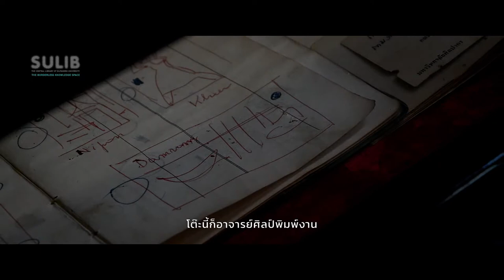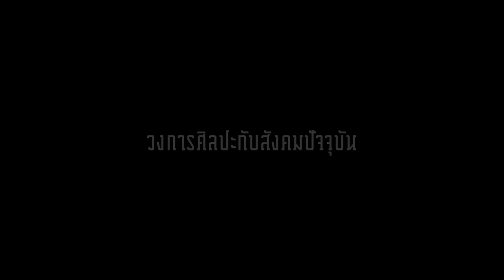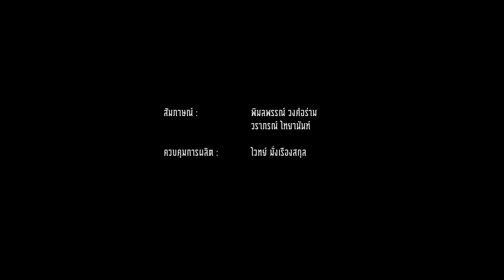CREATIVE TALK | วิจิตร อภิชาติเกรียงไกร - ศิลปินนิเวศสุนทรีย์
“ผมคิดว่าการที่ผมหรือใคร ๆ รักอาจารย์ศิลป์ มาจากหลาย ๆ เรื่องราวที่เกิดขึ้นและถ่ายทอดผ่านหนังสือเล่มนี้ หนังสืออาจารย์ศิลป์กับลูกศิษย์"

นั่งคุยกับอาจารย์ตั้งแต่เช้าจรดเย็น ถามมาตอบไป คุยเท่าไร ก็ยังเล่าได้อีก อาจารย์เล่าให้ฟังว่า
"ผมคือ "ลูกศิษย์ของลูกศิษย์" รุ่นแรกที่ได้เรียนศิลปะจากศาสตราจารย์ศิลป์ พีระศรี โดยตรง สมัยนั้นมีเรื่องเล่า มีบรรยายกาศที่มันโรแมนติก คำสอน ภาพจำต่าง ๆ ยังชัด จนวันนี้ผมได้มีโอกาสก้าวเข้ามาใกล้ชิดอาจารย์ศิลป์ในอีกมุมหนึ่ง ในฐานะผู้จัดการสำนักวิจัยศิลป์ พีระศรี ผมได้อยู่กับข้อมูล จดหมาย ภาพถ่าย ไฟล์เสียง ฯลฯ ที่นี่... ยังมีงานอะไรให้ทำอีกเยอะแยะ ผมยังอยากร้อยเรื่องราวอาจารย์ศิลป์ให้เป็นสตอรี่ทางประวัติศาสตร์ วันนึง... ผมคงมีโอกาสได้ทำ"

ศิลปินที่บอกว่า เขาคือ "นักนิเวศสุนทรีย์" จะเป็นอย่างไร มีเรื่องเล่าอะไรจากลูกศิษย์ของลูกศิษย์ผ่านหูผ่านตามาบ้าง รวมถึงมุมมองงานศิลปะที่มีบทบาทต่อโลกในยุคปัจจุบันเป็นอย่างไร สามารถติดตามเรื่องราวชีวิตของ ดร.วิจิตร  อภิชาติเกรียงไกร ฉบับเต็มได้ในคลิปนี้เท่านั้น

CREATIVEMATTERS | All creativities that matter.

Blockdit : CreativeMatters

ถ่ายทำเมื่อ: เดือนตุลาคม พ.ศ.2563

คณะทำงาน: บุคลากร สำนักงานสำนักหอสมุดกลาง มหาวิทยาลัยศิลปากร
อำนวยการผลิต: ผศ.นันทพล จั่นเงิน
สัมภาษณ์: พิมลพรรณ์ วงศ์อร่าม และวราภรณ์ ไทยานันท์
ควบคุมการผลิต: ไวทย์ มั่งเรืองสกุล

เพลงประกอบจากคณะดุริยางคศาสตร์ มหาวิทยาลัยศิลปากร
ผศ.ดร.สุพิชชา โตวิวิชญ์
สำนักวิจัยศิลป์ พีระศรี

ข้อสงวนสิทธิ์เกี่ยวกับทรัพย์สินทางปัญญา: คลิปวิดีโอและ Content ทั้งหมดบนแพลตฟอร์ม CreativeMatters ได้รับการอนุญาตให้เผยแพร่จากศิลปินโดยตรง ห้ามผู้ใดทำซ้ำ คัดลอก ลอกเลียน ดัดแปลง ปลอมแปลง จัดเผยแพร่ จำหน่าย ให้เช่า เข้าครอบครอง เรียกดึงข้อมูล บันทึก ส่งผ่าน หรือกระทำการใด ๆ เกี่ยวกับสิทธิและทรัพย์สินทางปัญญาของ CreativeMatters โดยไม่ชอบด้วยกฎหมาย หรือโดยไม่ได้รับอนุญาตอย่างเป็นทางการจาก CreativeMatters หรือโดยก่อให้เกิดความเสียหายแก่ CreativeMatters อันเป็นการกระทำความผิดทางอาญา ซึ่งต้องได้รับโทษ ตามพระราชบัญญัติทรัพย์สินทางปัญญาฯ และกฎหมายอื่นที่เกี่ยวข้อง อีกทั้งเป็นการกระทำละเมิดต่อ CreativeMatters ซึ่ง CreativeMatters สงวนสิทธิ์ในการยับยั้งการกระทำนั้นในทันที และอาจพิจารณาดำเนินการทางกฎหมายต่อผู้กระทำละเมิดต่อไป